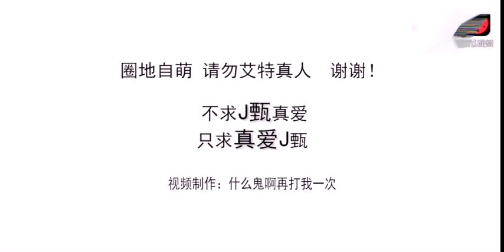當《告白氣球》遇上林俊傑和田馥甄，滿屏的戀愛氣息！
林俊杰和田馥甄一起录制《梦想的声音》时的恋爱气息！！